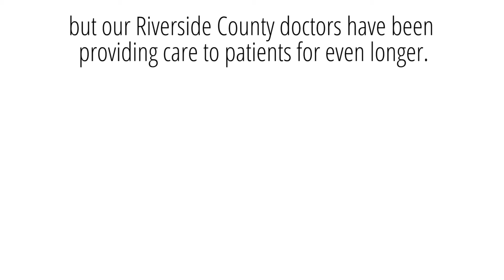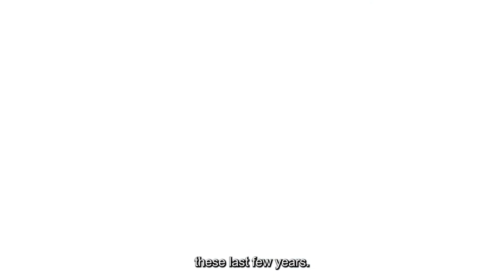Doctors Day 2022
At RUHS - Medical Center, we are grateful for our doctors every day of the year, but on Doctors Day, we show extra special appreciation! Thank you, doctors, for all you do to keep patients healthy and save lives!